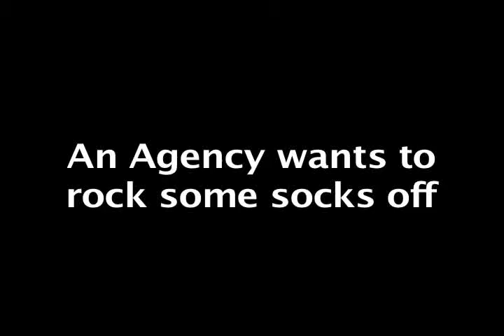Babel Fish - Ultimate Propaganda - Trailer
Trailer de Lançamento da Agência Babel Fish, out/2008